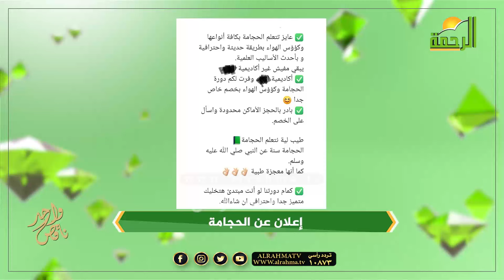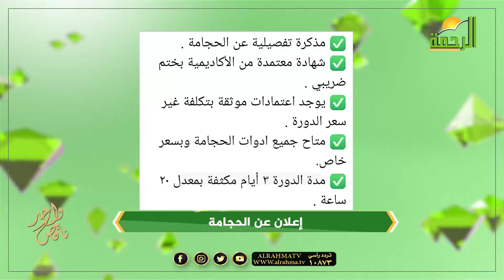جريمة الحجامة ج2 || ناقص واحد || دكتور أسامة حجازي